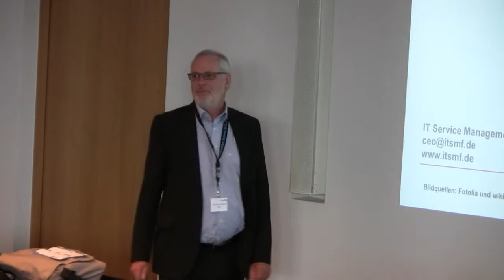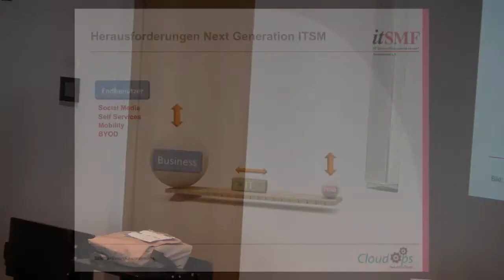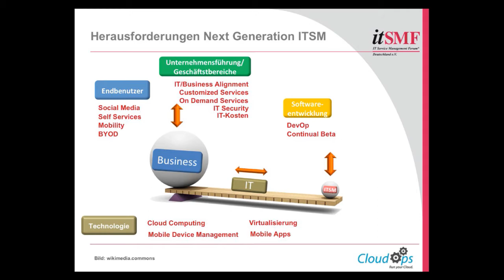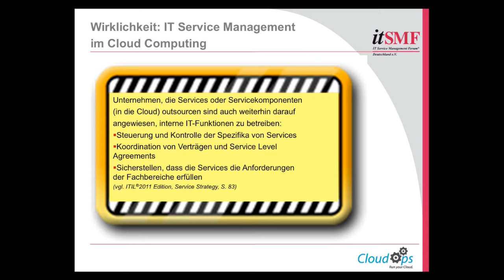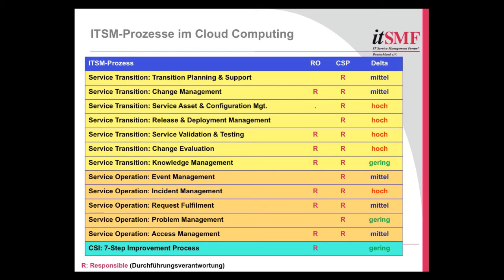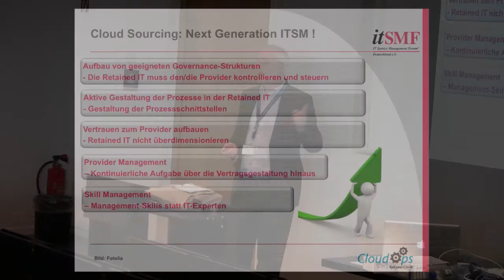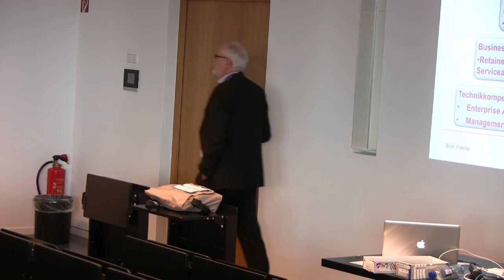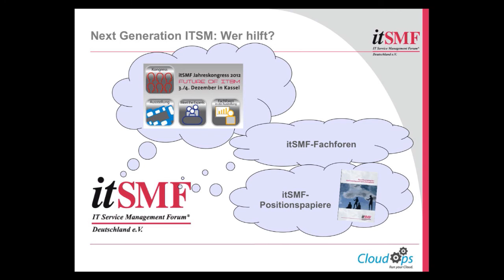Retained ITSM Organization - Vom IT-Betrieb zum Service Management, H.P. Fröschle, itSMF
CloudOps Summit 2012, Frankfurt, 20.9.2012